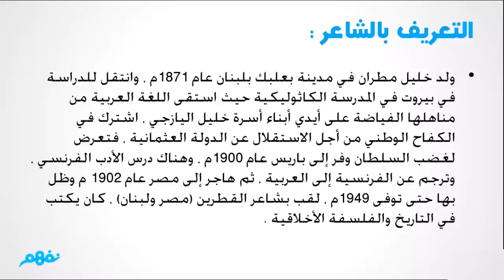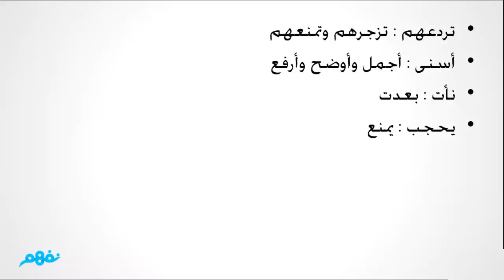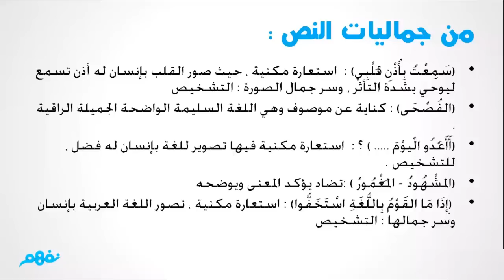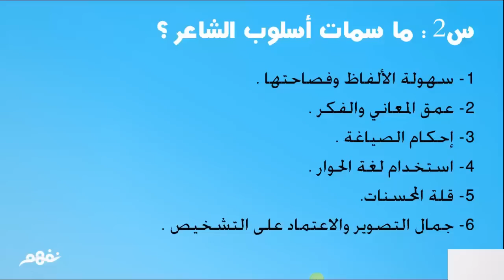عتاب من اللغة العربية إلى أبنائها | للصف الثاني الثانوي | الترم الثاني | نفهم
عتاب من اللغة العربية إلى أبنائها | اللغة العربية | للصف الثاني الثانوي | الترم الثاني | المنهج المصري | نفهم